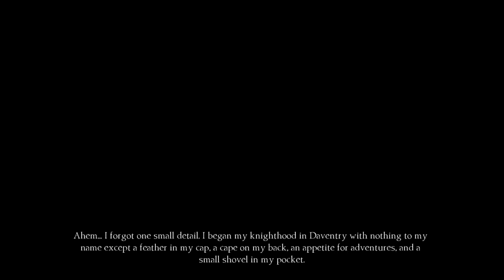Let's Play King's Quest - Ep.15 - Once Upon a Climb - Dinner Party!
Welcome to my Let's Play of King's Quest! In episode 15 of our King's Quest series we begin a new quest, a quest for love.

King's Quest is developed by The Odd Gentleman.